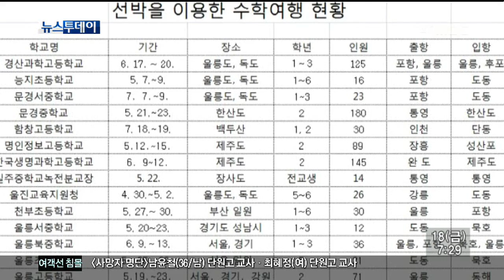[안동MBC뉴스]'진도 여객선 침몰' 선거·행사 올스톱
◀ＡＮＣ▶
 진도 앞바다 여객선 침몰사고로
온 나라가 애도의 분위기를 보이고 있습니다.

정치권은 선거운동을 일시 중단했고
행정기관도 대형 행사를 취소하거나 축소했으며
경북교육청은 오늘 긴급공문을 내렸습니다.

 엄지원 기자
           ◀ＥＮＤ▶
           ◀ＶＣＲ▶

 경북교육청은 긴급공문을 통해
일선 학교에서 계획 중인 수학여행을 비롯한
현장체험학습의 안전 대책 메뉴얼을
재점검할 것을 강조했습니다.

 현재 선박을 이용한 수학여행 계획은
문경중학교와 안동생명과학고등학교 등
도내 21곳으로 집계되고 있습니다.

            ◀ＩＮＴ▶
  김광수 장학사/경북교육청 생활지도과
 금지하거나 취소하는 것은 혼란을 가중시킬 염려가 더 크므로 유사시에 대비해 응급처치 요
령, 안전지도 요령, 비상탈출 방법 등에 대한
사전연수를 철저하게 실시해..

 사고와 관련해
지방선거판은 올스톱을 선언하고 나섰습니다.

 정당마다 중앙당의 방침에 따라
시·도 지사후보를 비롯한 모든 후보들이
애도의 뜻을 표하며
일제히 선거운동 중단을 선언했고,

 새누리당은 오는 20일로 예정된
시장 후보자 선출대회를 연기했습니다.

 지자체의 행사도 줄줄이 취소됐습니다.

 경상북도는 오늘(18일)로 예정된
세계물포럼 성공개최 다짐행사를 취소하고,
도내 23개 시군에 자체 행사를 연기하거나
축소할 것을 권했습니다.

 또한 도는 관내 시설물 전반에 대한
일제 안전점검을 실시하는 동시에,
구조 인력과 장비 등 진도 사고 현장에 대한
전폭적인 지원을 약속했습니다.